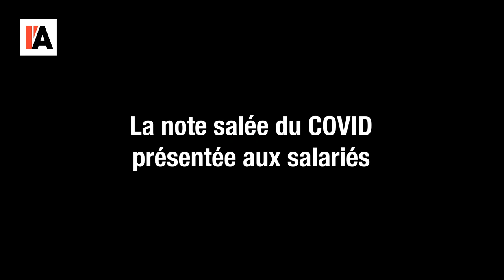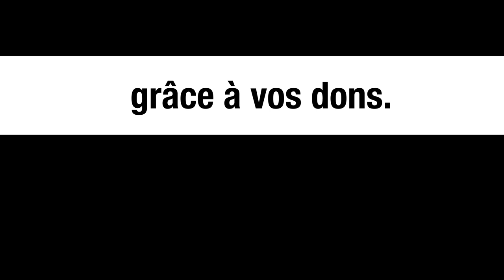Covid : privatiser les bénéfices et socialiser les pertes - Le Monde vu d'en bas - n°16